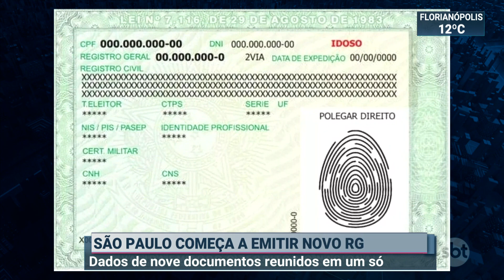Estado de São Paulo começa a emitir nova Carteira de Identidade | SBT Brasil (20/08/19)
O estado de São Paulo começou a emitir, nesta terça-feira (20), a nova carteira de identidade. O modelo, que deverá ser adotado por todos os estados até março do ano que vem, poderá reunir dados de até nove documentos.